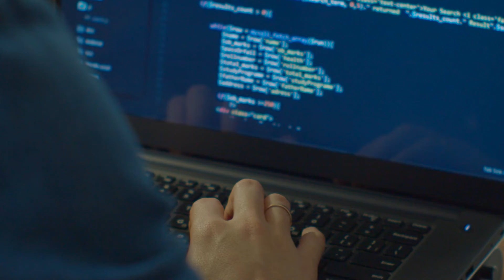AI in healthcare: Clinician education and training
Dr. Cornelius James of the U-M Medical School's Department of Internal Medicine knows as AI becomes a critical component of health care, it’s imperative that medical education prepares physicians to use the tools in this burgeoning field. He directs an evidence-based curriculum at the U-M Medical School and is researching digital health tools to understand how they will be incorporated into medical practice in the future.

Created by the U-M Institute for Healthcare Policy and Innovation.